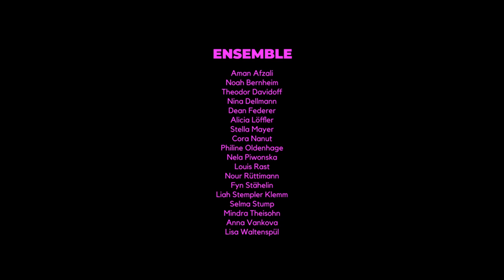Peter Pan - AG Theater Rämibühl - Projekt 2023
PETER PAN - Projekt 2023

29. März - 15. April 2023 Aula Rämibühl

LEITUNG: Joachim Aeschlimann, Sabina Aeschlimann, Daniel Biniker

AUSSTATTUNG: Theres Indermaur, Mikki Levy-Strasser

LICHT: Mikki Levy-Strasser

MASKE: Lee Fischer

REGIEASSISTENZ: Célia Bode, Tomás Bashe Fernandez de Gamboa, Alex Gut

ENSEMBLE: Aman Afzali, Noah Bernheim, Theodor Davidoff, Nina Dellmann, Dean Federer, Alicia Löffler, Stella Mayer, Cora Nanut, Philine Oldenhage, Nela Piwonska, Louis Rast, Nour Rüttimann, Fin Stähelin, Liah Stempler Klemm, Selma Stump, Mindra Theisohn, Anna Vankova, Lisa Waltenspül

FILM: Levin Vieth, Daniel Eaton, Luca Mengisen